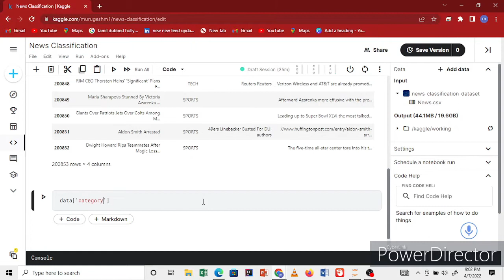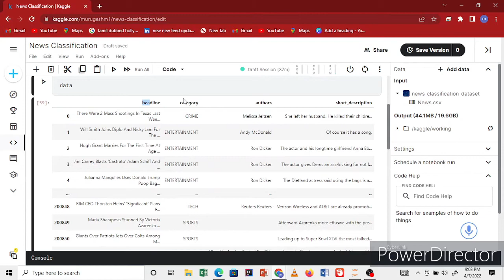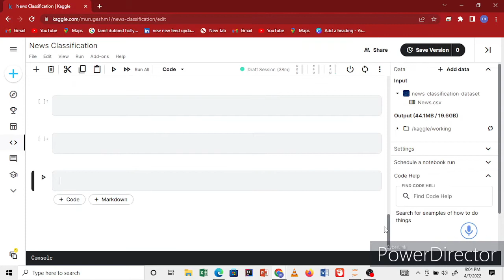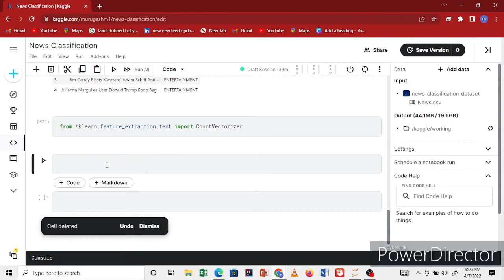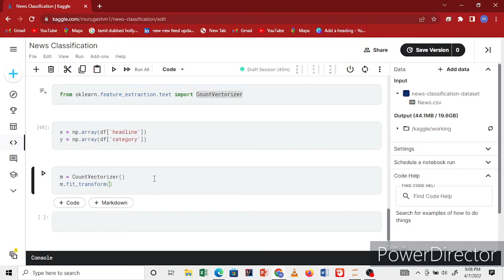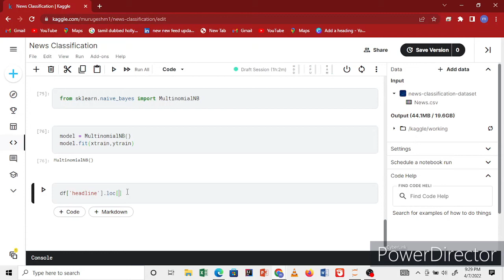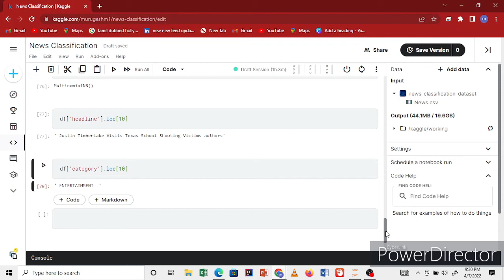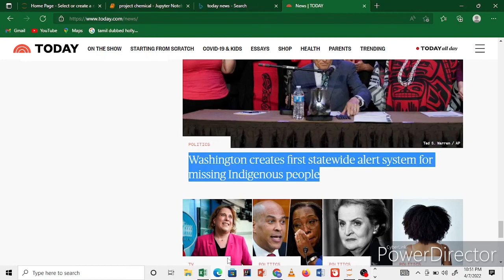News Classification Prediction | Machine Learning project | data analysis | data science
probability class,
statistics probability,
statistics,
probability data science,
probability data science questions,
statistics and probability data science,
basics in probability data science,
machine learning basics for beginners,
machine learning tutorial for beginners,
what is machine learning and how does it works,
upervised and unsupervised ,
learningreinforcement learning,
machine learning example,
machine learning examples in real life,
machine learning projects for beginners,
ml project ideas,
ml projects for beginners,
ai projects for beginners,
ml project ideas for beginners,
machine learning project,
machine learning projects for final year,
Machine Learning project with deployment,
movie recommendation system python project,
recommendation system python project,
book recommendation system python project
What is Data Visualization,
data visualization,
what is datavisualization,
data,
benefits analytics reporting,
data visualization,
data visualization tools,
data visualization examples,
examples of data visualization,
data visualization in python,
python for data visualization,
python data visualization,
data visualization python,
data visualization with python,